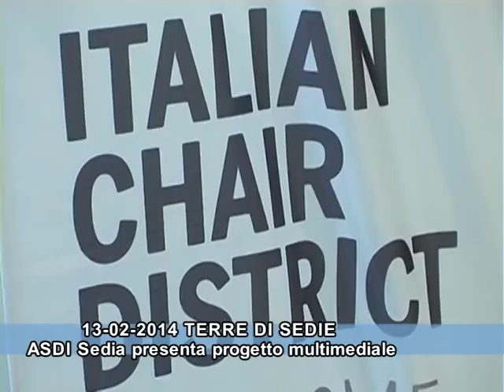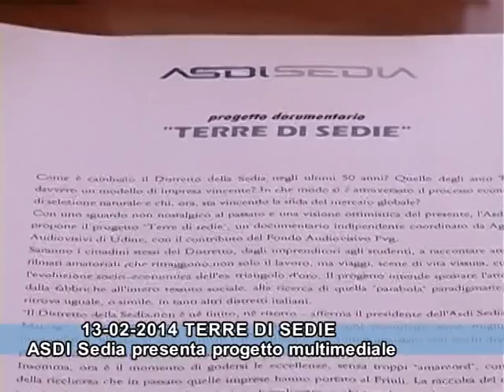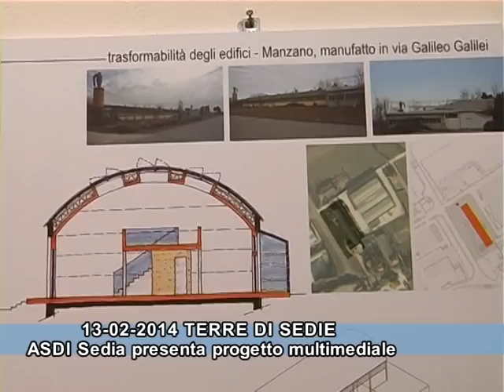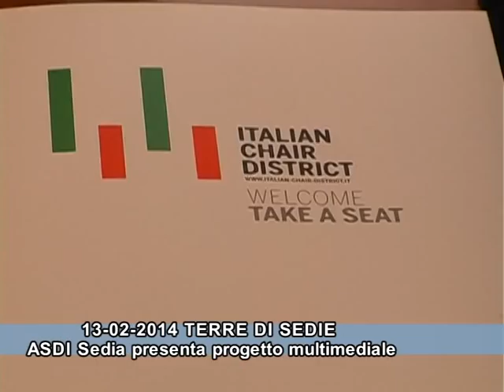13 02 14 TERRE DI SEDIE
Presentato il progetto/documentario sulla Sedia. Dalle origini ai giorni nostri.